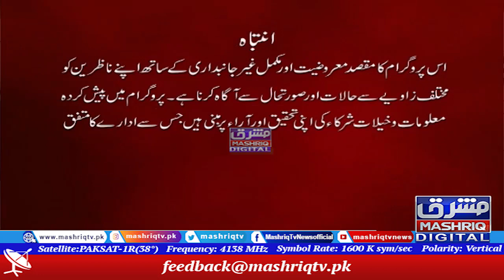Charsadda | Staso Ghag | 27th-October-2021 | Mashriq TV